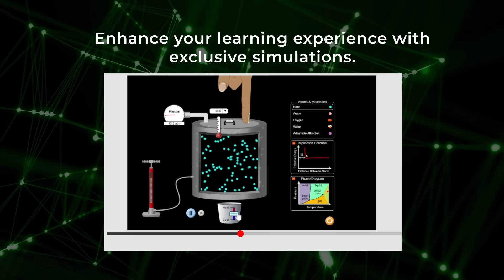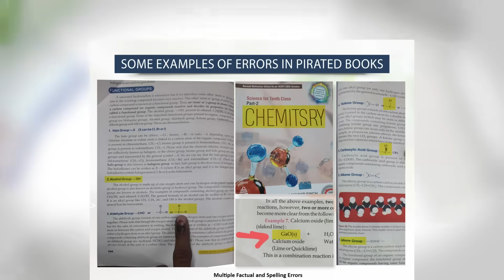Lakhmir Singh's Science Series: Why You Should Choose Original Books? | S Chand Academy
In this video, we unveil the hidden gems that come only with authentic books and explore why it's a game-changer for your learning journey. Whether you're a student or an educator, this video is a must-watch!

We'll also cast a spotlight on the extraordinary universe of Lakhmir Singh's series published by S Chand, demonstrating how these books redefine the learning landscape with error-free content and unparalleled precision. Let's champion authenticity together and celebrate the joy of learning through original books.